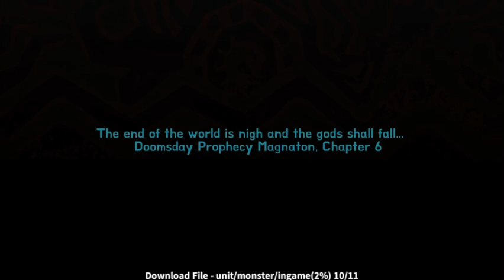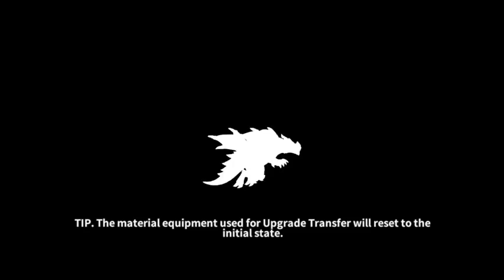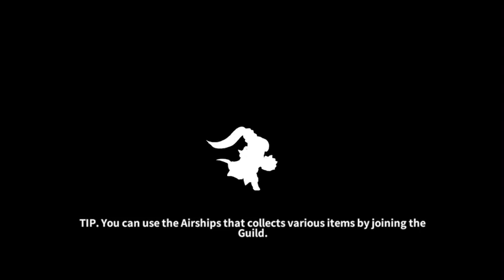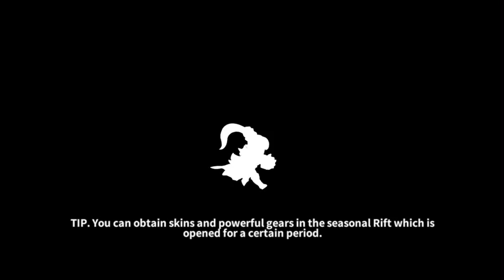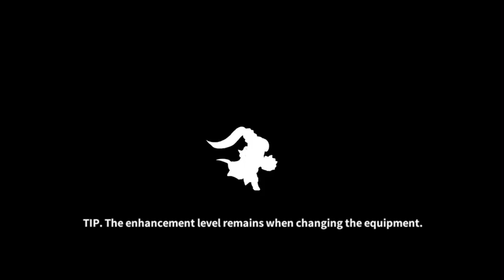Raid the Dungeon - Having Over A Billion Coins - Episode 29